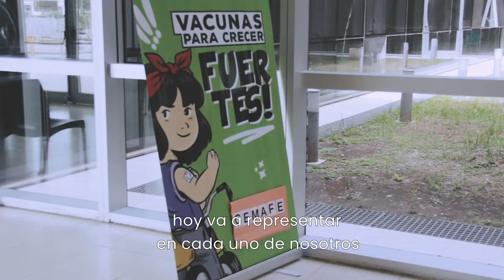💉 Campaña de vacunación contra el Covid19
🗣️ Carlos Suchela, el primer vacunado de SantaFe, nos cuenta su experiencia al recibir la primera dosis de la vacuna SputnikV.

📦 Se está llevando a cabo la vacunación del personal de salud en todo el territorio provincial, a partir de la entrega del primer lote de 12 mil dosis.